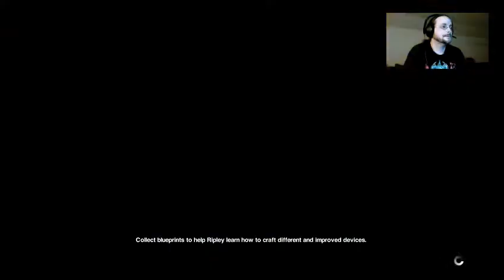Alien Isolation - Part 67 - No Snagletooth.